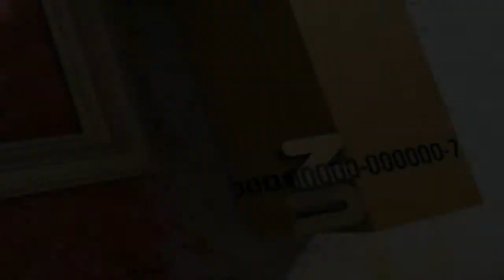Aida en Bellas Artes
Aida era el nombre de la perrita cocker del italiano Adamo Boari, arquitecto de Bellas Artes.